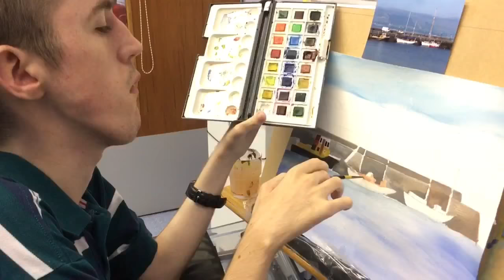Carlingford (Co. Louth - Ireland) Painting